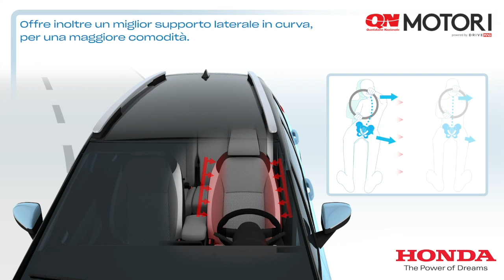Honda Jazz ibrida e:HEV, comfort speciale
Nuovo design dei sedili che ottimizza il comfort del guidatore e del passeggero anteriore.
Supporto lombare anti-affaticamento che aumenta la stabilità del corpo e riduce la stanchezza anche nei lunghi viaggi.
Sedili posteriori più confortevoli, con una maggiore imbottitura e ancora più spazio libero per le gambe.
Focus sull’ergonomia dei comandi per ridurre lo stress alla guida.